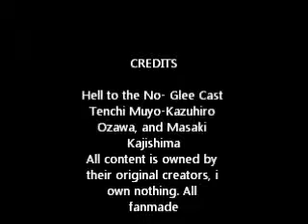Glee Mihoshi says Hell to the Nah!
CREDITS

Hell to the No- Glee Cast
Tenchi Muyo-Kazuhiro
Ozawa, and Masaki
Kajishima

17 U.S.C. § 107